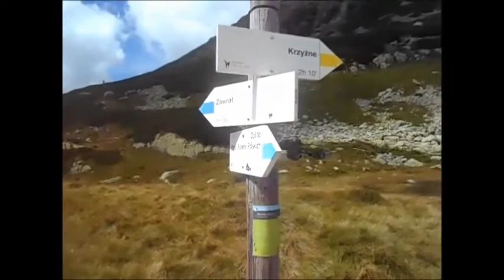Góry. Kozi Wierch: 15-sty szczyt, zejście i schronisko 2/2 #8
12.08 zostanie przeze mnie zapamiętany jako dzień powrotu w Tatry na dobre. Druga część opowiada o radości ze zdobycia szczytu i o trudach schodzenia a także odwiedzimy schronisko. 15-sty dwutysięcznik i pierwszy z drutem w nodze stał się faktem =D